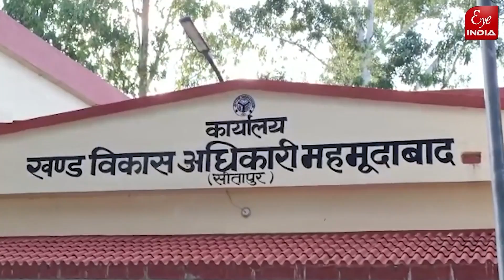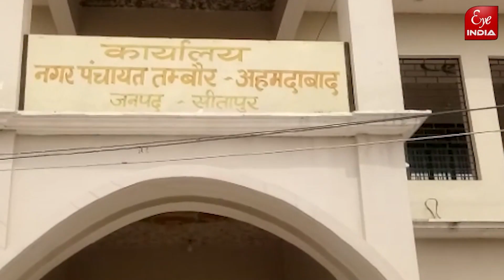Sitapur - Nikay Chunav के परिणाम आने से पहले किसकी बढ़ी बेचैनी, सतर्क हुआ प्रशासन